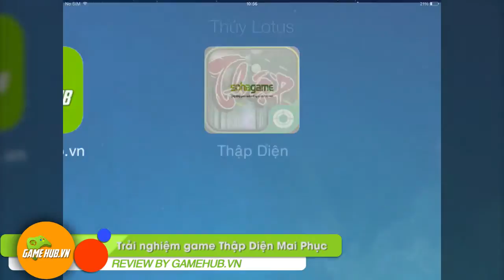Trải nghiệm ra mắt game Thập diện mai phục 16/4/2015